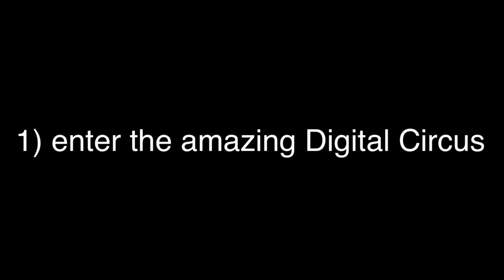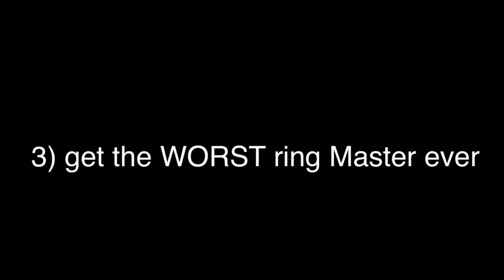How to “Give a crap” in The Amazing Digital￼ Circus￼￼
1) Enter the amazing digital circus￼
2) Meet koufmo
3) Get the￼ WORST Ring Master ever￼

Exclusive clip￼ 👇🏻
{4) YOU PARASITE}￼